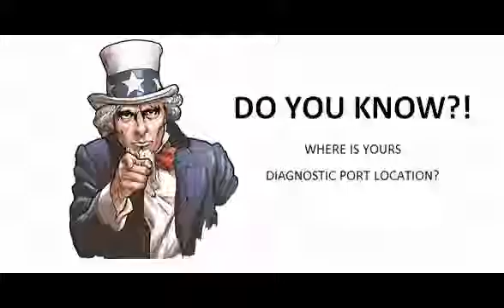Citroen C4 2010 08 Diagnostic Obd Port Connector Socket Location Obd2 Dlc Data Link 293